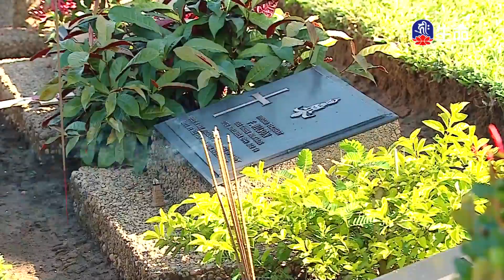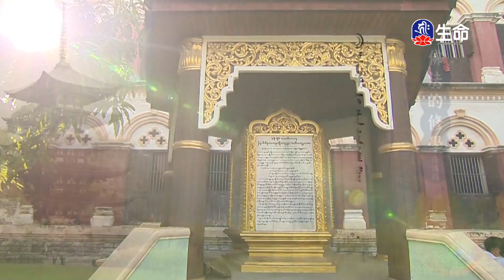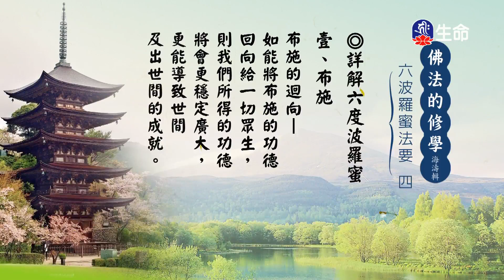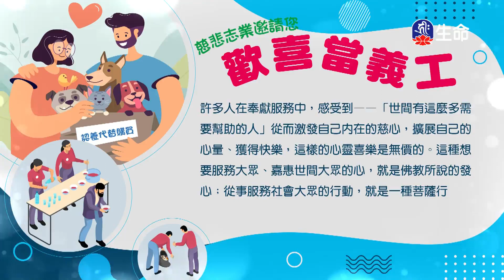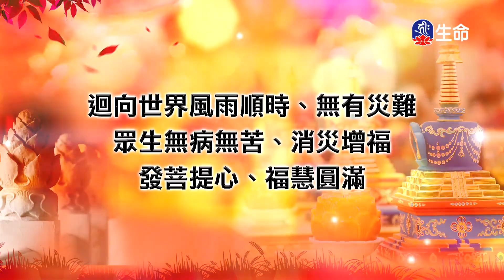佛法的修學(128)_慈悲法語_(lifetv_20210429_07:00)